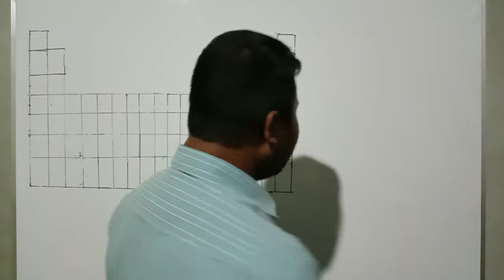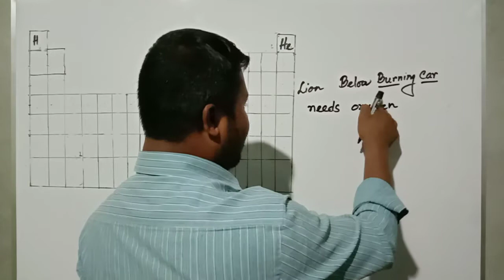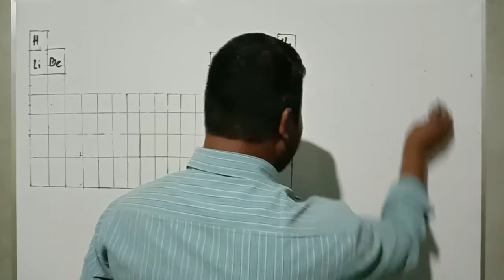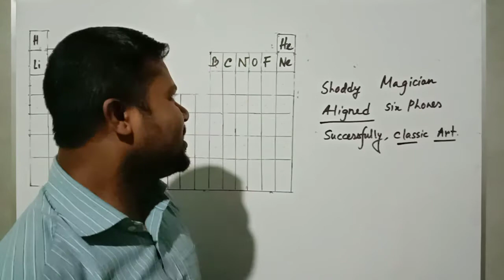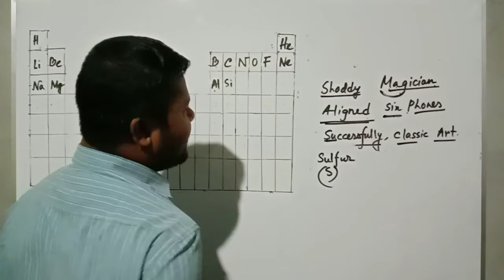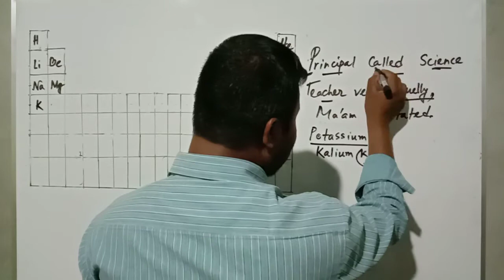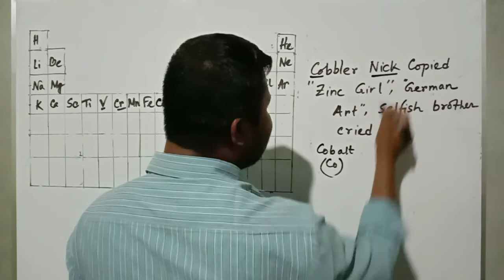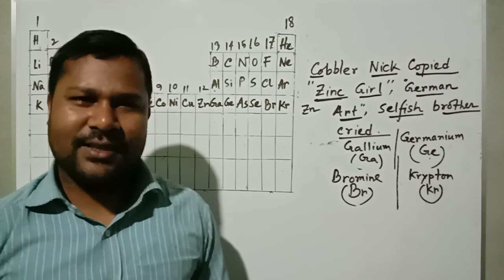গল্পে গল্পে খুব সহজে ৩৬ টি মৌলিক পদার্থের নাম মনে রাখার কৌশল; মোঃ মনোয়ারুল ইসলাম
এই ভিডিও দেখলে পর্যায় সারণির প্রথম ৩৬টি মৌলিক পদার্থের নাম মনে রাখার কৌশল রপ্ত করা যাবে। গল্পে গল্পে ও ইংরেজি বাক্য মনে রাখার কৌশলে পর্যায় সারণির প্রথম ৩৬টি মৌলিক পদার্থের নাম মনে রাখা যাবে। প্রথম বাক্য প্রথম পর্যায়ের জন্য, দ্বিতীয় বাক্য দ্বিতীয় পর্যায়ের মৌলের জন্য, তৃতীয় বাক্য তৃতীয় পর্যায়ের মৌলের জন্য ও চতুর্থ বাক্য চতুর্থ পর্যায়ের মৌলিক পদার্থের জন্য।